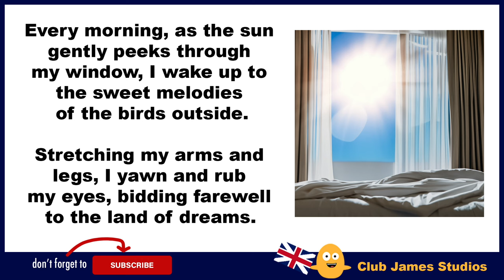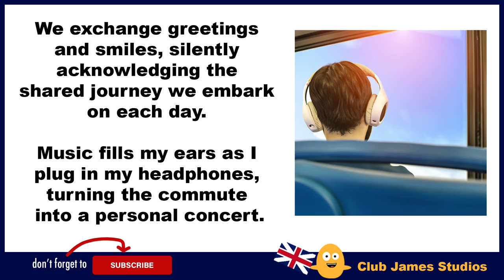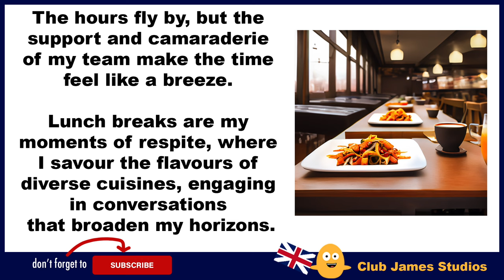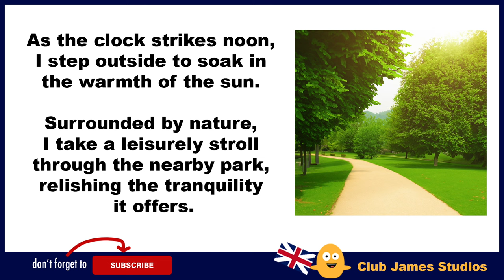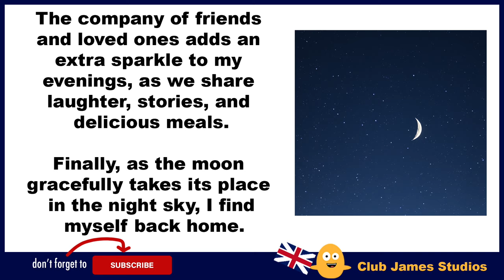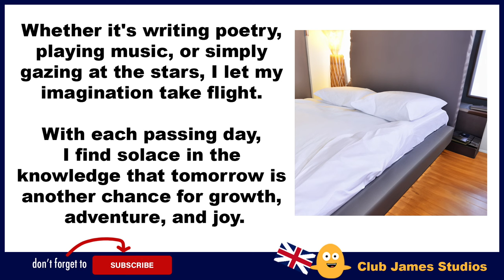My Daily Routine ☀️🏃‍♂️ English Story - Learn English Through Story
Learn English effortlessly with 'My Daily Routine' story! 📚 Dive into language through everyday activities. Join the adventure for a fun approach to English learning!

Start your English learning journey today by watching this video and immerse yourself in 'My Daily Routine Story'. Learning English has never been this fun and rewarding. Let's embark on this language adventure together!

English story spoken by teacher James. 😎

Learn English with Club James Studios.